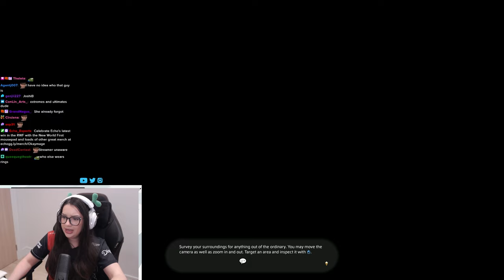The Entire Final Fantasy 16 Crossover Event!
Today we took Clive hostage(respectfully) and played through the Final Fantasy 16 Crossover Event in FF14! We got a cool mount, pet Torgal, pet Clive, fought a cool boss, looked at Clive, and had an awesome time! How did you all enjoy the event?

►Clips & Highlights: @OkaymageLIVE
►MSQ VODs:  @OkaymageVODS

Okaymage is a Partnered Twitch streamer, Echo content creator, esports caster & host, and video guide maker.